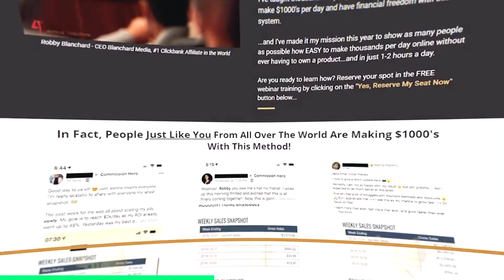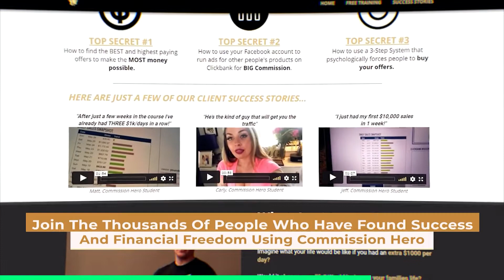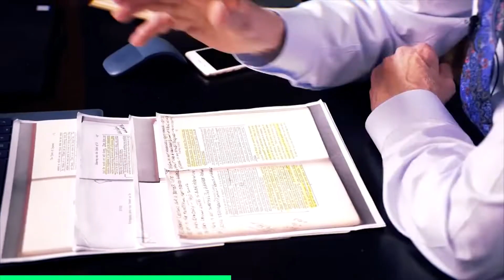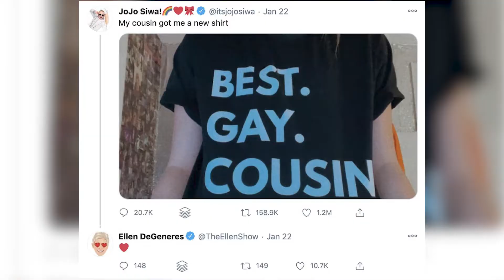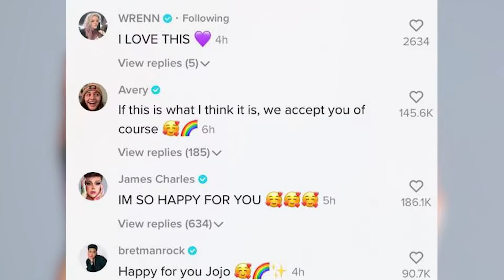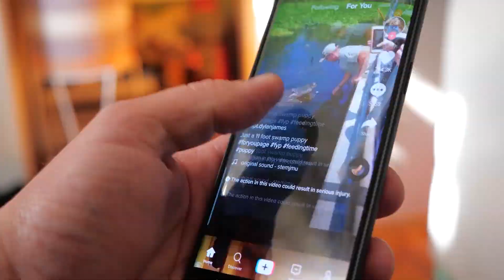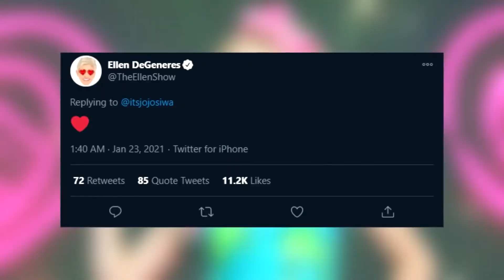JoJo Siwa Reveals the CRAZY TRUTH About Coming Out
Behind the mishaps and chaos this 2021, In one of the first bright spots have shown up. JoJo Siwa has come out as a member of the LGBTQ community — and she did so in a style truly befitting of the beloved performer and dancer. As Variety reported, Siwa's coming out post came on the heels of a prior viral TikTok video from the former reality star, in which she danced to the hit single "Born This Way" by Lady Gaga.

The TikTok video, which garnered over 4.5 million likes and 25 million views after it was posted on Jan. 21, 2021, was regarded as a possible precursor or hint to Siwa coming out. And sure enough, the very next day, the teen star shared a post that more obliquely stated her identity. Make sure to watch the whole video and see the crazy truth about this!